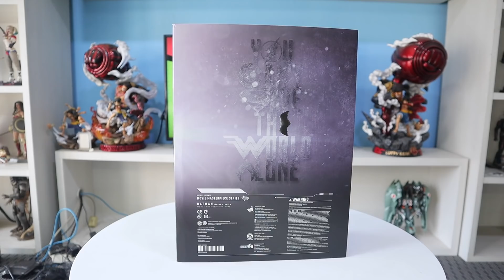HA-HA-HA-HA-HA!!! UNBOXING MUSUH BEBUYUTAN JOKER!! HOT TOYS JUSTICE LEAGUE BATMAN!!